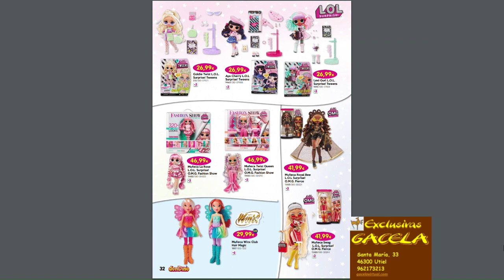Catalogo Don Dino 22 3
Envíos GRATIS a